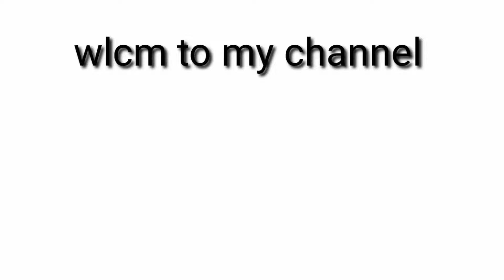बाग में गए आम खाने मालिक ने पकड़ लिया।। Ranulakhanpanditv log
friends ham log bag me gye gye video banane or vaha Malik ne pakad liya to jaise taise bhagna pda vaha se. please friends mera nya channel h aap log support kigiye meri video ko full watch karo or jin logo ne abhi tak mere channel ko subscribe nhi kiya Bo hamare channel ko subscribe kar de or bell icon ko bhi press kar dena.

support friends my new channel 🙏

thanks 🙏